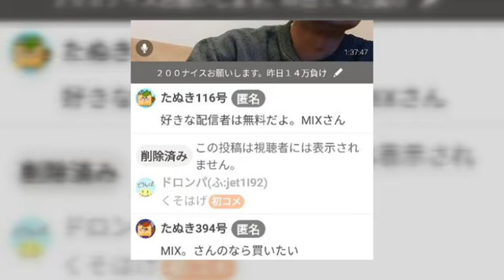【伝説のラジオ配信】ぜろわん‼特定不可能な配信５月１９日